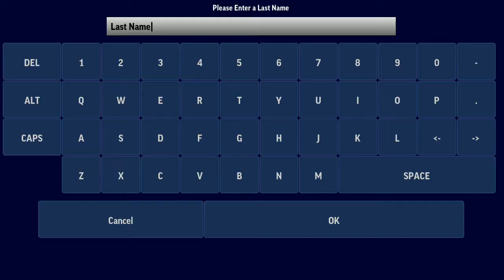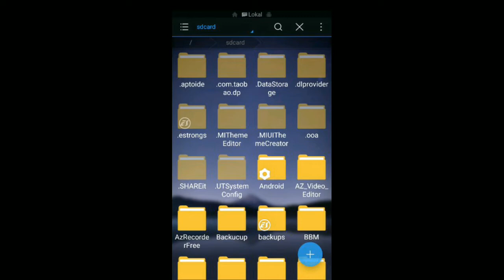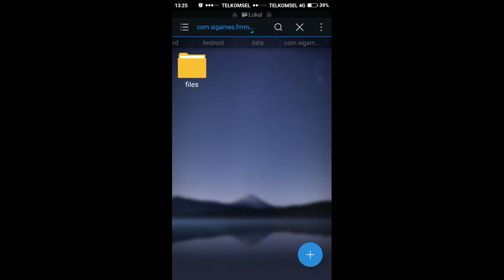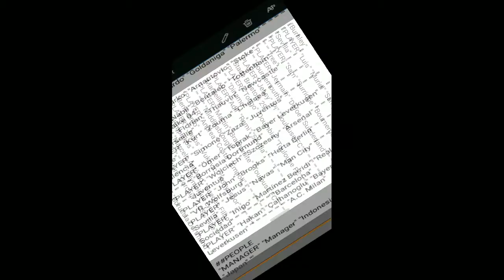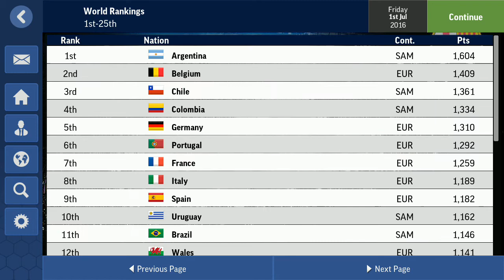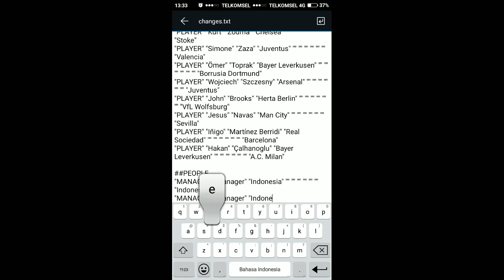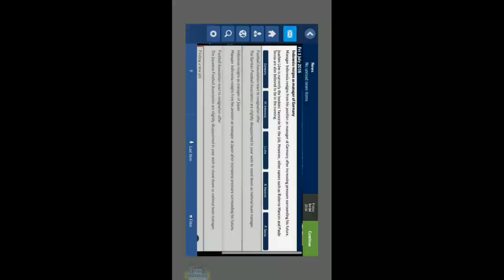FMM 17 - tutorial memanggil pemain timnas jepang dan jerman yang kosong atau tak berlisensi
Ini video kedua saya, mohon jangan lupa supportnya untuk mengikuti channel saya 👍
Silahkan share,

Tutorial call up nation japan and germany with changea.txt

Download changes.txt bisa di group fb football manager indonesia, di doc group 🙏